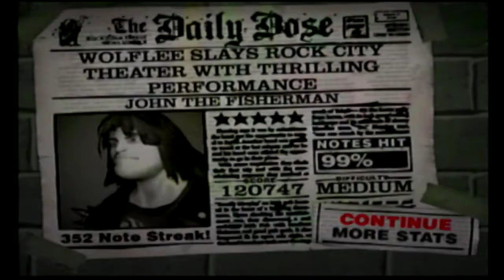“John The Fisherman” By Primus - Guitar Hero 2 Gameplay #22